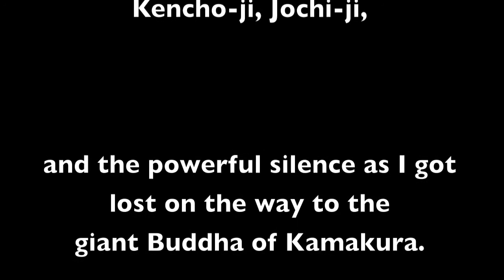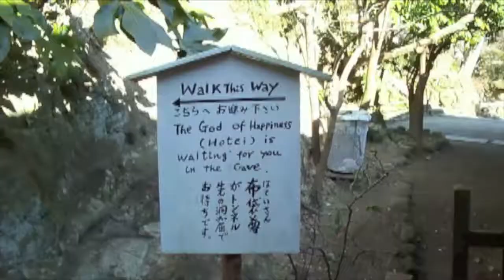Lost In Kamakura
I only had one day to see Kamakura, and I got lost in the forested hills of the Daibutsu hiking trail. I eventually got to the giant Buddha at Kotoku-in, and I saw the temple at Kencho-ji and the graveyards in the bamboo groves of Jochi-ji. I want very much to return. This video features a "tanka without words," a tone poem punctuated by silence, as a way to remember one of my favorite experiences in Japan.